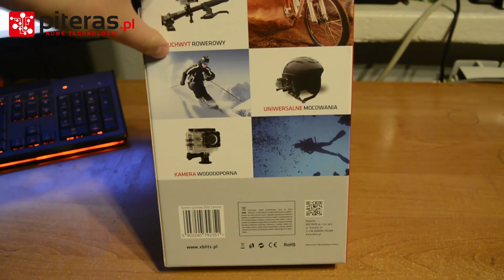Xblitz EXTREME PRO - Kamerka sportowa z Wi-Fi - Rozpakowanie PL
ZAPRASZAM NA PORTAL - PO WIĘCEJ
Większość prezentowanych produktów znajdziesz tutaj: